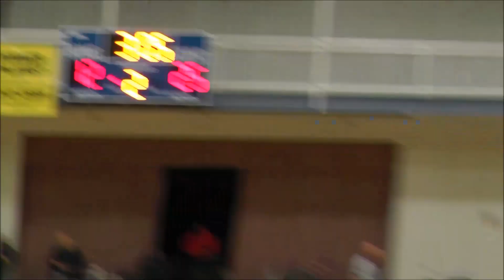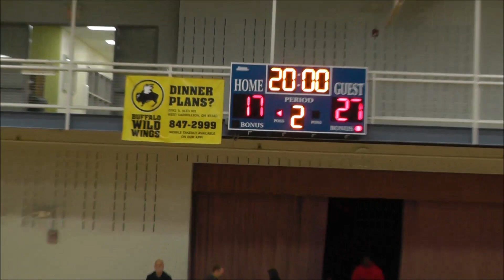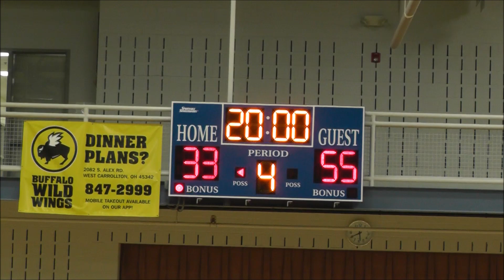Boys JV v MVS 11 21 2017